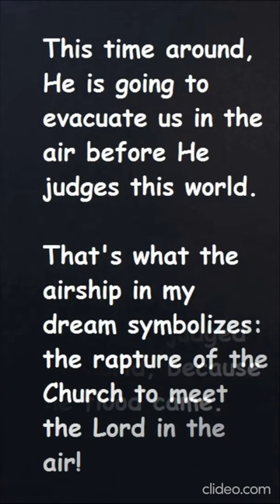Rapture Dream | AIRSHIP | Evacuation